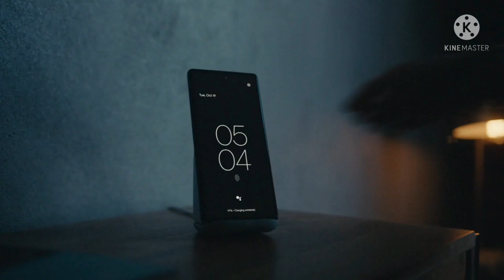GOOGLE PIXEL 6 AND 6 PRO ---FROM AN INDIAN PERSPECTIVE.WHY GOOGLE PIXEL ARE IGNORING INDIAN MARKET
GOOGLE PIXEL 6 AND 6 PRO HAVE BEEN LAUNCHED BUT IT IS CLEAR THAT GOOGLE IS NOT BRINGING THESE PHONES TO INDIA OFFICIALLY.